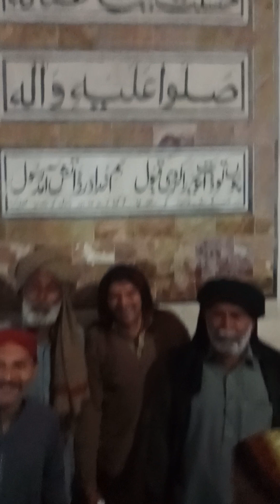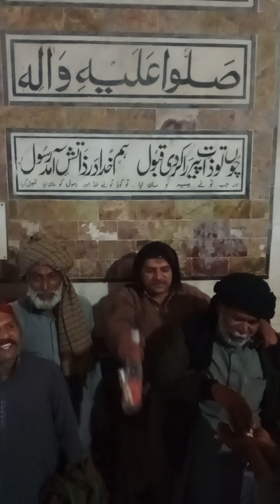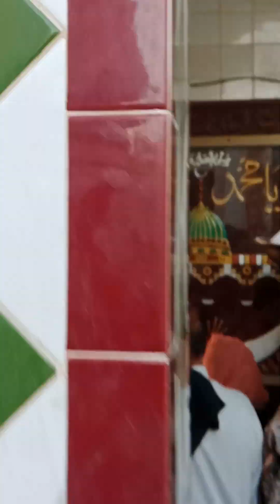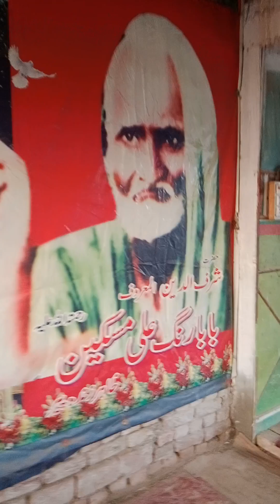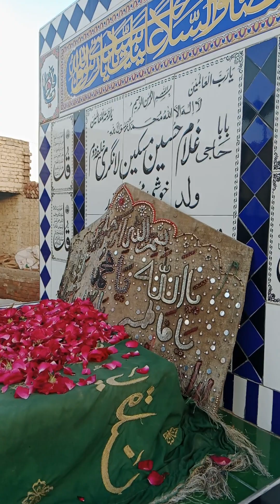Baba G Rang ALI Sarkar Ka Ghusal Mubarak 29 Mar